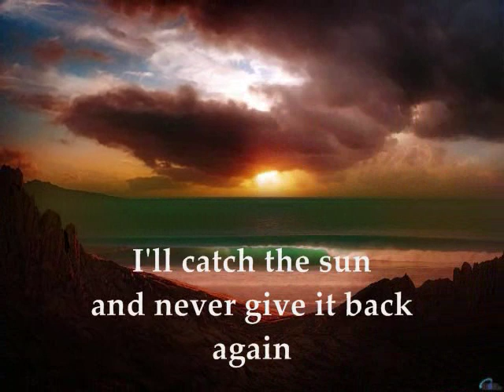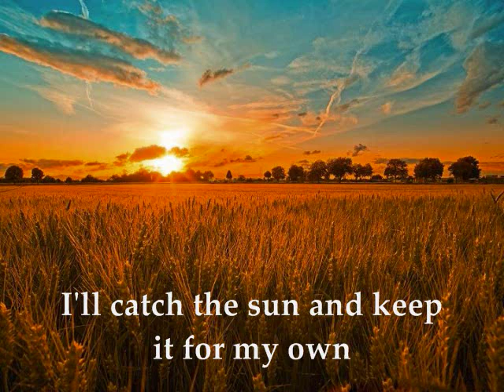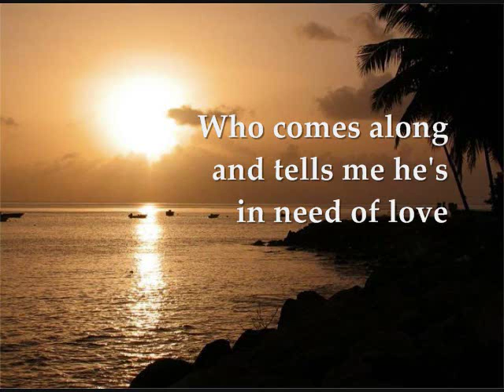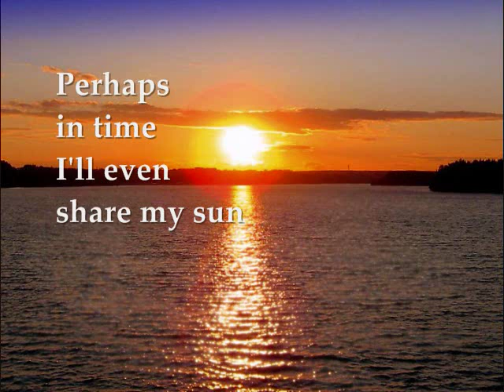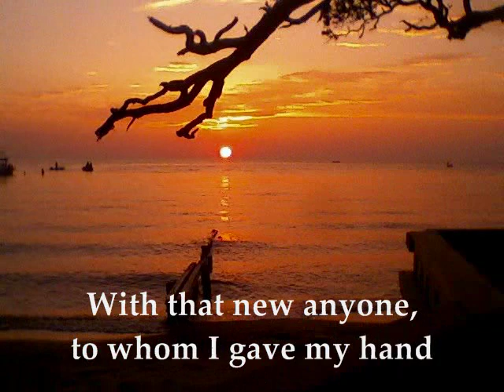I'LL CATCH THE SUN - Rod Mckuen (with Lyrics)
WRITTEN AND COMPOSED BY ROD MCKUEN